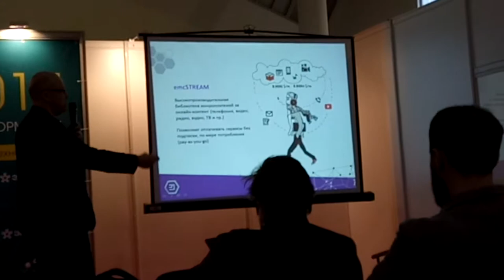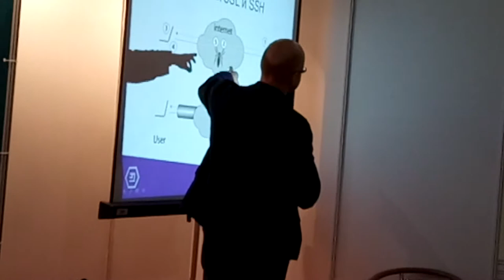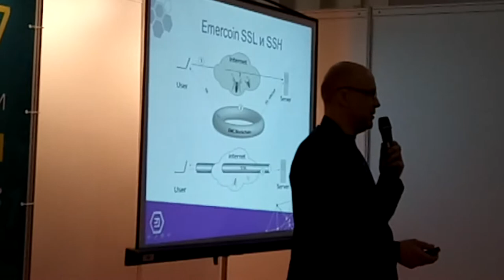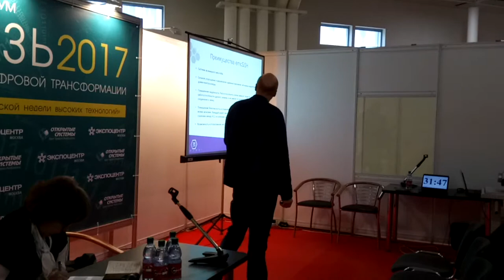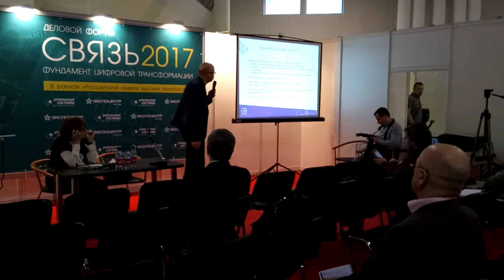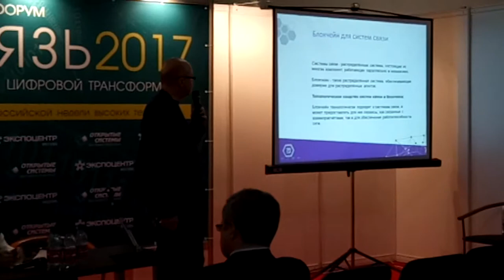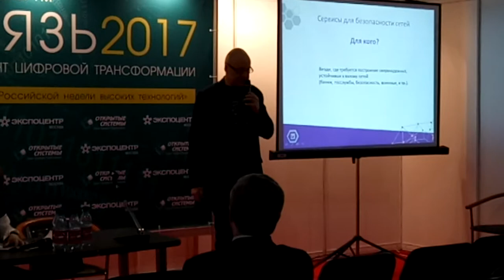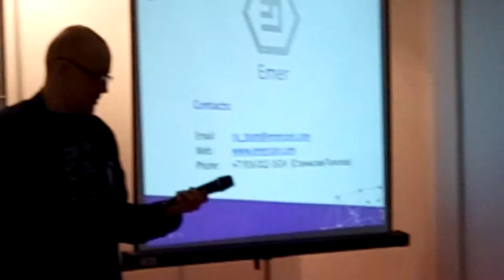Станислав Полозов - Emer на форуме Связь-2017